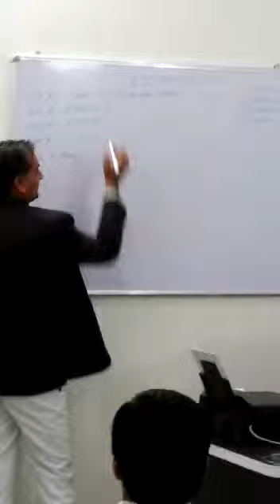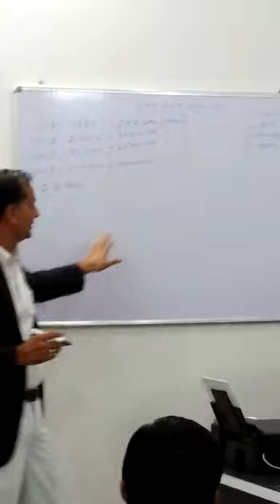Striker digital.biz(17)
Striker